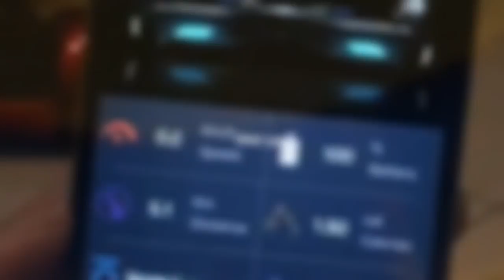These boards are choice! Best hoverboards 2016, best self balancing scooters 2017 hoverboard app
Check it out